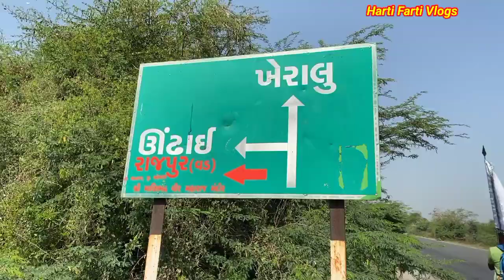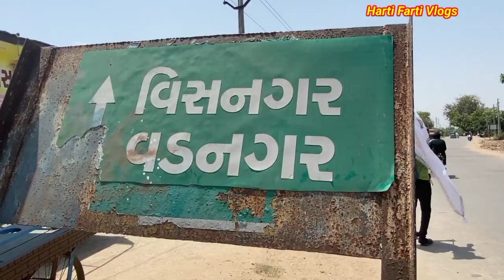Hadol Thi Dwarka પગપાળા યાત્રા // જય દ્વારકાધીશ // Villages Life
Title,,  Hadol Thi Dwarka પગપાળા યાત્રા // જય દ્વારકાધીશ // Villages Life

Harti Farti Vlogs

Gujarat Mahesana Gj2 Vala

Happy dipawali Happy Diwali

Bhupatsinh zala Vlogs video